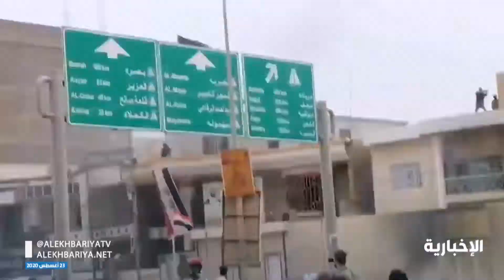حلقة هنا الرياض | الأزمة الليبية.. مؤتمرات متعددة للبحث عن "الحل المستعصي"